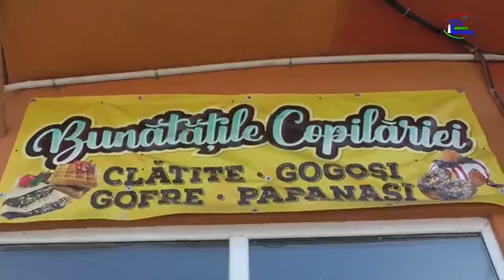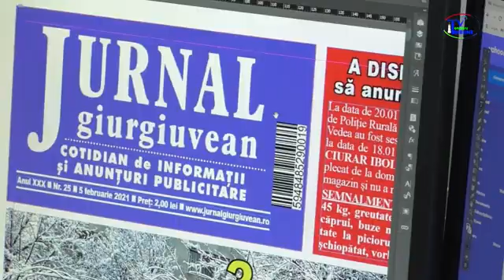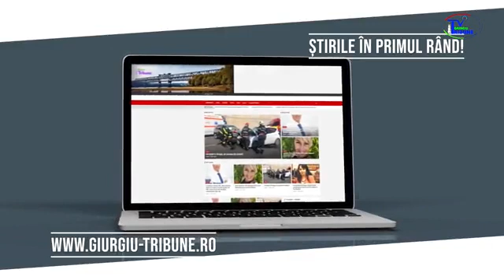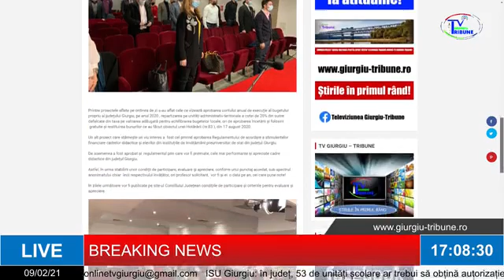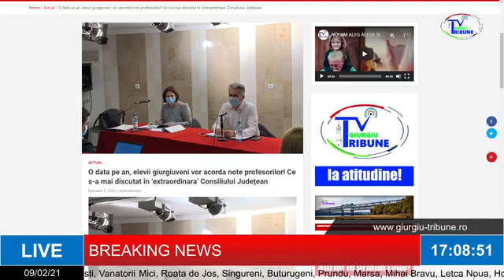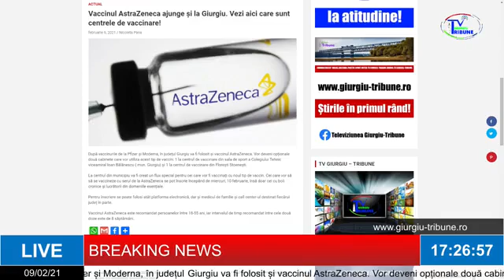BREAKING NEWS 09 02 2021